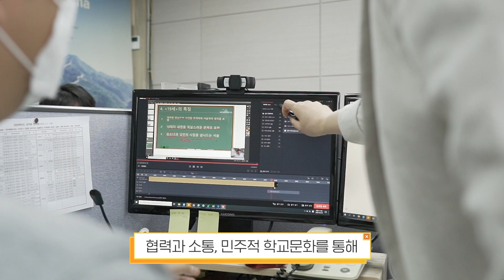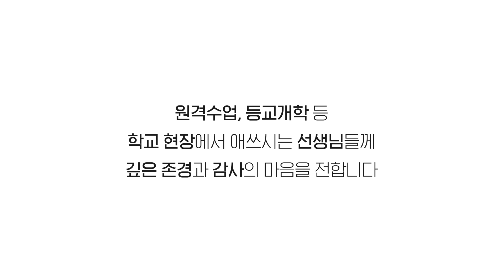[ep.0] 원격수업과 민주적 소통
원격수업과 민주적 소통은
코로나-19로 시작된 온라인 개학과 원격수업 전면화를
협력과 소통, 민주적 학교문화를 통해 성공적으로 이끈
학교현장의 실제 사례들을 담은 다섯편의 이야기입니다.

1편 원격수업의 시작
2편 소통중심의 원격수업 설계
3편 교사와 학생의 소통, 피드백의 재발견
4편 공정한 협업과 소통, 학생 주도의 원격수업
5편 미래를 여는 원격교육

다섯편의 이야기는 민주적 학교문화가 이끈 원격수업과 더 나아가 미래교육을 보여줍니다.

원격수업, 등교개학 등 학교 현장에서 애쓰시는 선생님들께 깊은 존경과 감사의 마음을 전합니다.